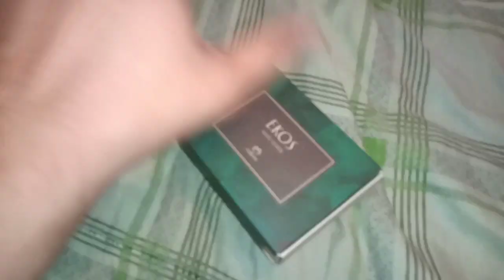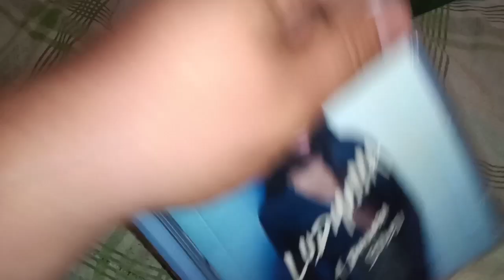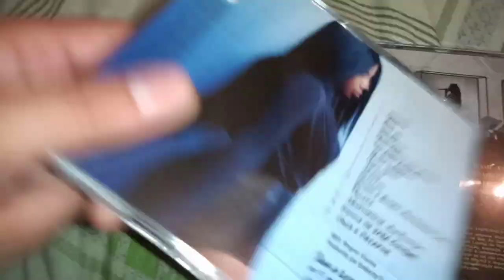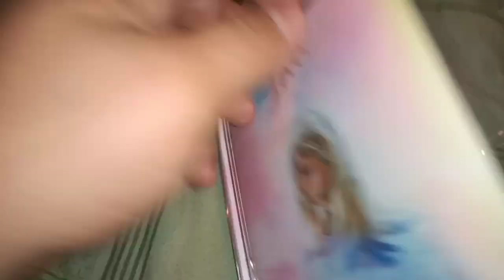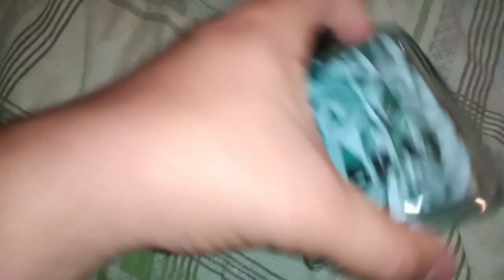(VEDEZEMBRO) Aproveitei a Black Friday? Sim! - Todos os itens que comprei na BF - Vlogão #1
Me siga no Instagram, é de graça: @colecionismoyt

Com quem eu compro Natura: @perfumariasemfalencia.

A Vanessa Brandão abriu uma franquia digital da Natura e está fazendo história com a lista de transmissão dela. Todos os dias, todo o dia mesmo ela lança os melhores descontos e dicas da Natura.